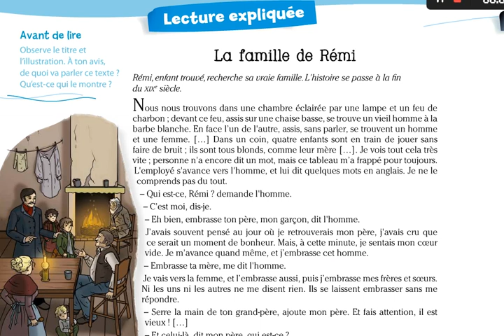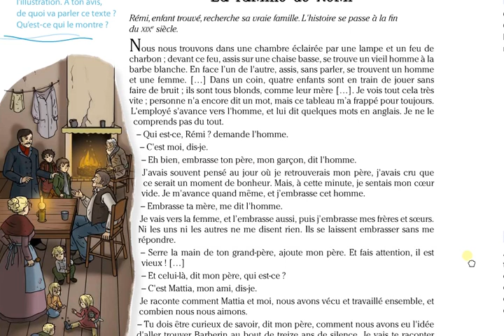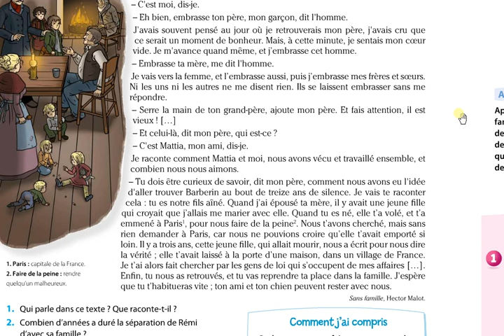coquelicot u 1/ lecture expliquée/ LA FAMILLE DE REMI /page 8/ cm 1 maitreariche